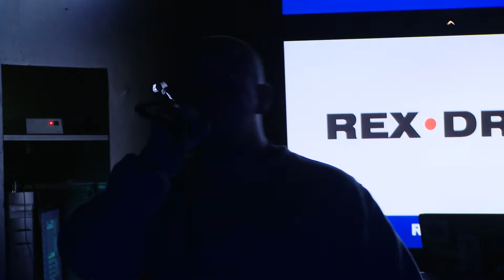Koncert dla dzieci z adhd TPD o.Szczecin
Relacja z koncertu charytatywnego z okazji 10-lecia Koła Pomocy Dzieciom z ADHD Zachodniopomorskiego Oddziału Regionalnego Towarzystwa Przyjaciół Dzieci.
Koncert odbył się 28.marca w szczecińskim Elefunk Club przy 13 Muzach.
Video relację z imprezy przygotowała firma Vitree.